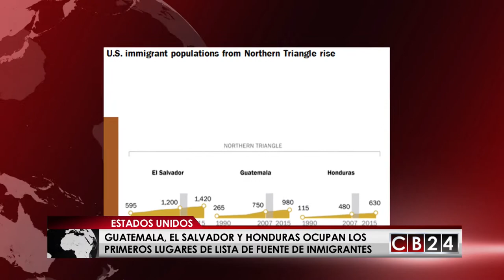PEW: Aumenta migración de personas del Triángulo Norte a Estados Unidos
El centro de investigación PEW presentó los datos de su más reciente estudio, que revela que el número de migrantes centroamericanos que viven en Estados Unidos aumentó 25% este año.

Salvadoreños, guatemaltecos y hondureños, encabezan la lista de migrantes en Norteamérica, con un crecimiento sostenido desde el 2016 a la fecha.

Los ciudadanos del Triángulo Norte centroamericano arribaron de forma masiva en 2014 producto de la escalada de violencia creada por las pandillas en la región.

Las altas tasas de homicidios, la amenaza de pandillas y la violencia generalizada, aunada a la falta de empleo, están entre las posibles explicaciones del incremento de las migraciones desde el Triángulo Norte, quienes buscan llegar a Estados Unidos, en la mayoría de los casos exponiendo sus vidas a todo riesgo.

Los 12 millones de inmigrantes mexicanos que viven en los Estados Unidos en 2015 superaron con creces a los del Triángulo Norte, pero las tres naciones centroamericanas han crecido en importancia como fuente de inmigrantes estadounidenses.

Tanto en 2007 como en 2015, El Salvador ocupó el quinto lugar entre los países con 1,4 millones de migrantes en los EE. UU.

A pesar del reciente aumento en las llegadas, la mayoría de los inmigrantes del Triángulo Norte han vivido en los EE.UU. durante al menos una década.